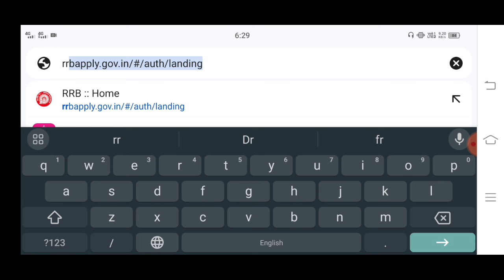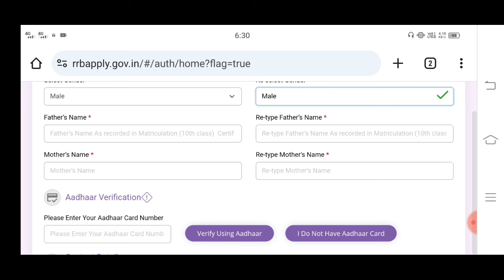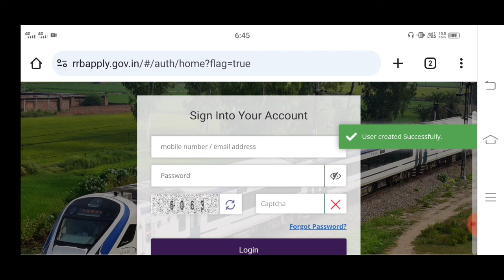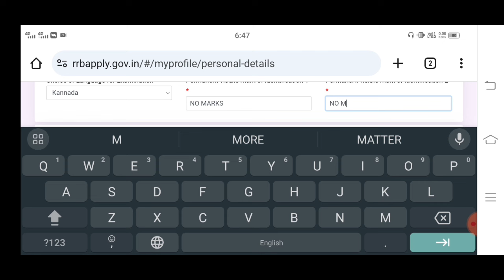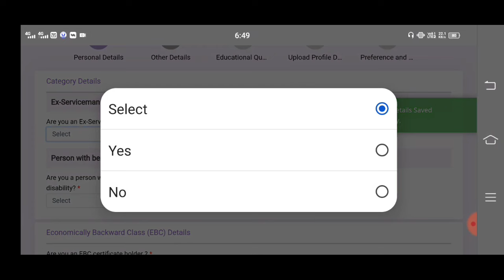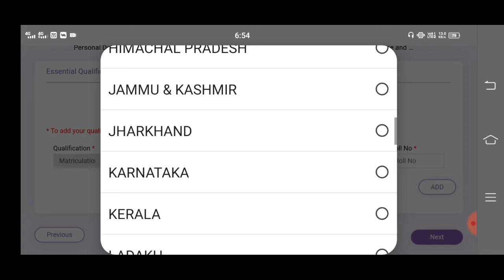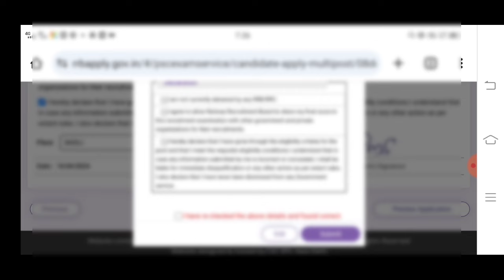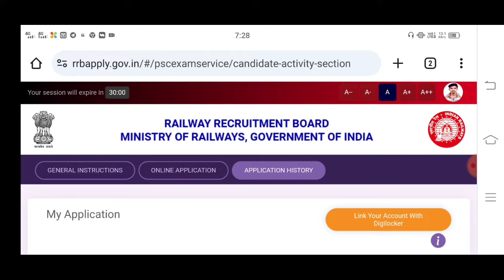Railway constable apply online 2024 | rpf apply online in kannada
video is for educational purpose only.Copyright Disclaimer Under Section 107 of the Copyright Act 1976, allowance is made for "fair use' for purposes such as criticism, comment, news reporting, teaching, scholarship, and research. Non-proft, educational or personal use tips the balance in favor